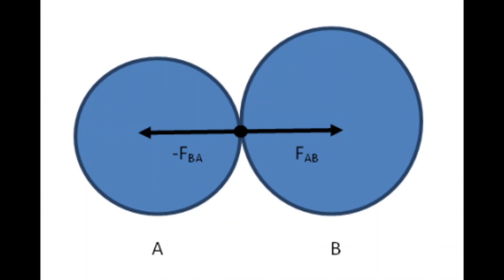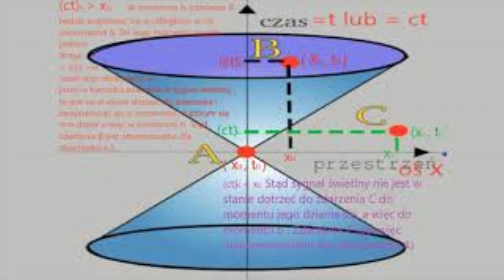E = 3/4 m c2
Historia formuły E = mc2 oraz jej matematyczne wyprowadzenie zaproponowane w pracy L.D.Landaua i E.M.Lifszyca w pracy "Teoria pola".